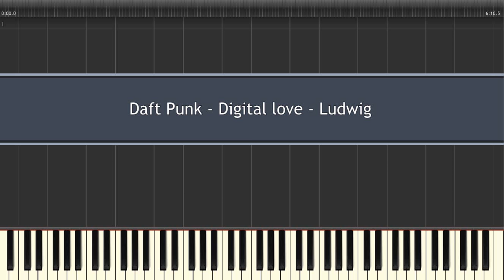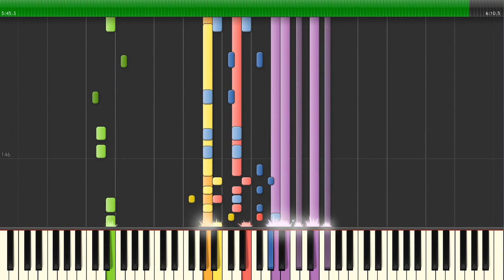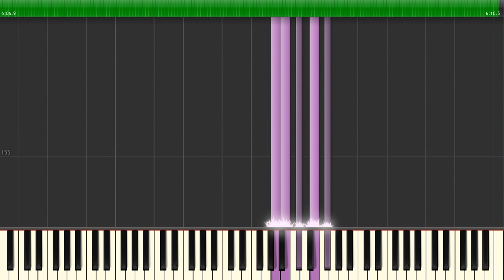Daft Punk - Digital love - Piano